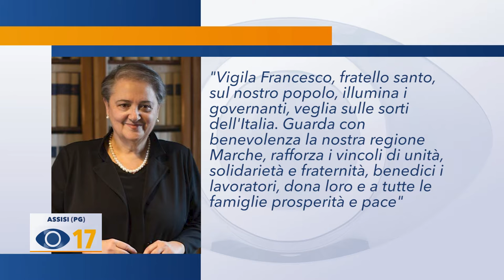Le Marche ad Assisi per San Francesco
Il sindaco di Ancona Valeria Mancinelli, a nome di tutti i sindaci italiani, ha acceso la lampada che arde sulla tomba di San Francesco ad Assisi. E’ la quinta volta per le Marche dal lontano 1946.